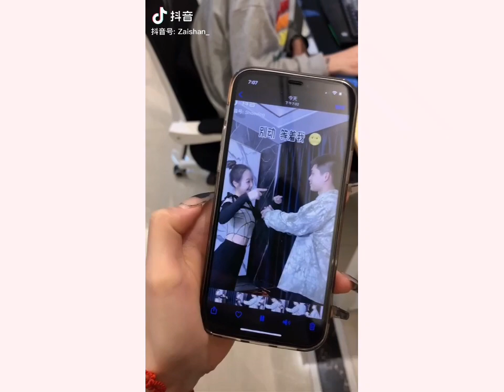Doanh Muội - Trình Dương : Couple với những hot trend trên Tik Tok Trung